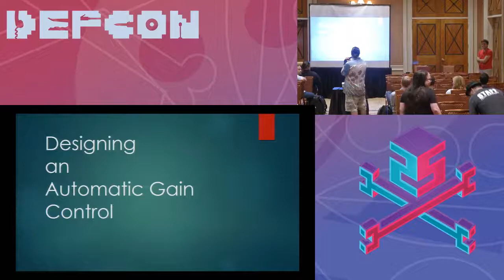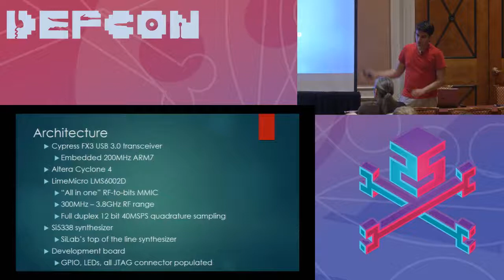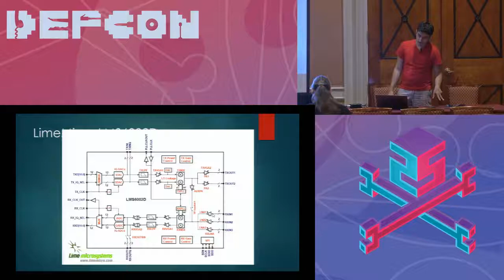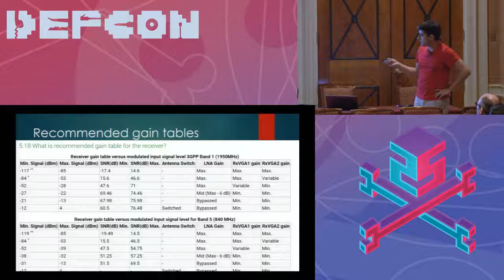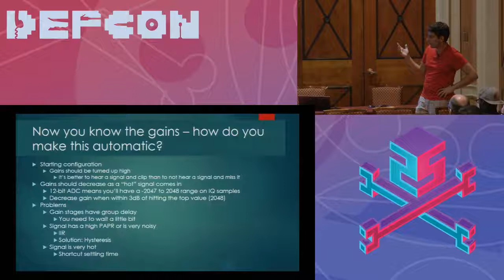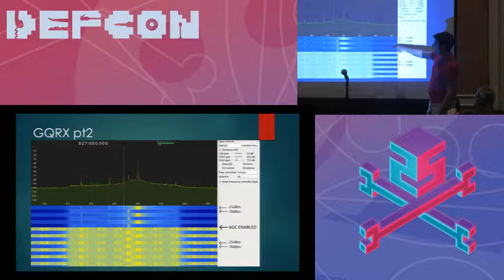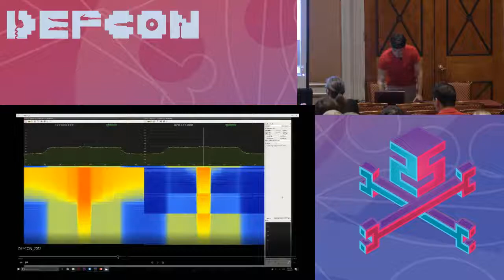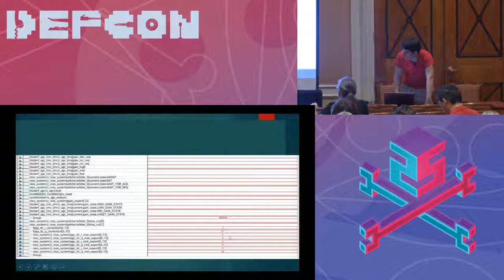DEF CON 25 Wifi Village - Robert Ghilduta - Designing An Automatic Gain Control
The presentation will describe the requirements and design methodology behind the bladeRF's newly released VHDL Automatic Gain Control. The talk will walk SDR beginners through the RF gain architecture of modern radios and explain why gain control is required. The talk will then use the bladeRF as an example, and show what it took to develop the AGC in VHDL.